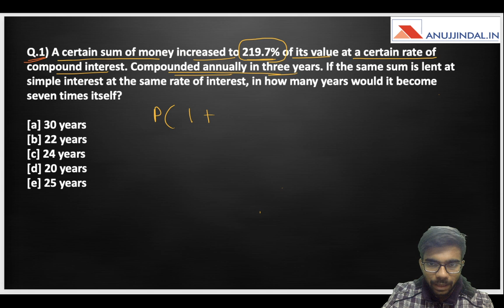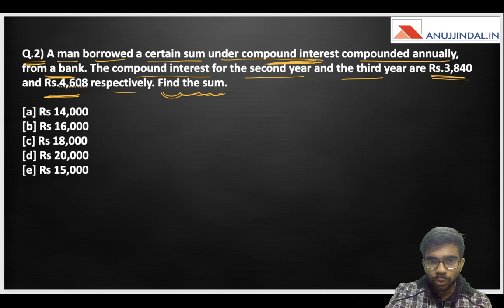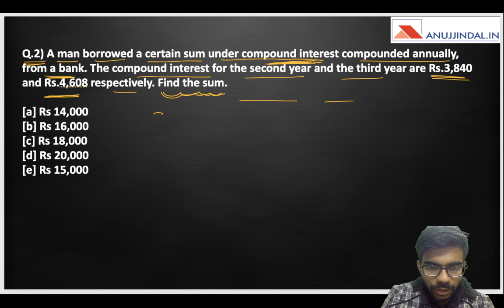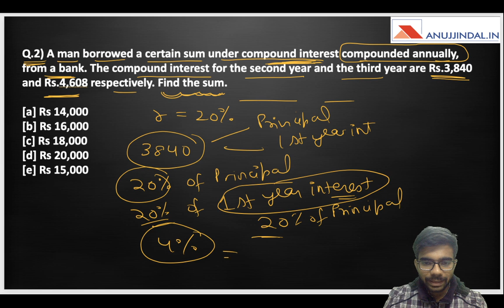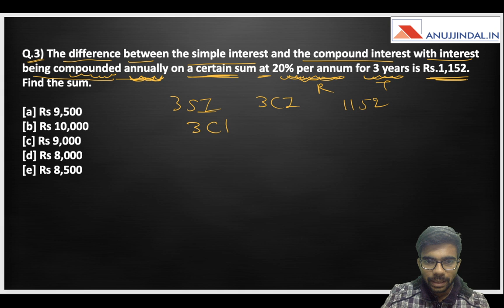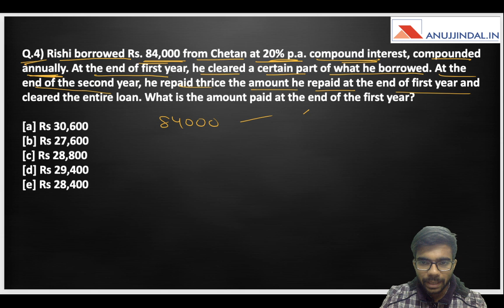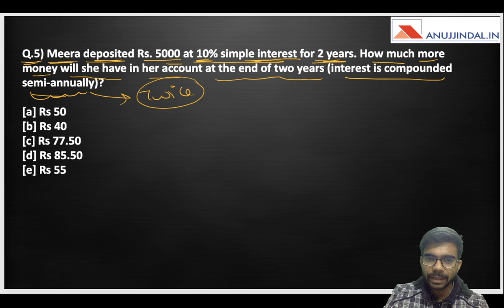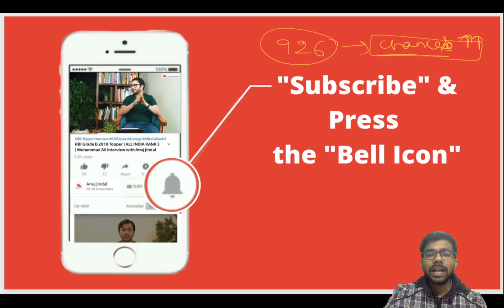Simple & Compound Interest | Most Important Questions for RBI Assistant | Day 5